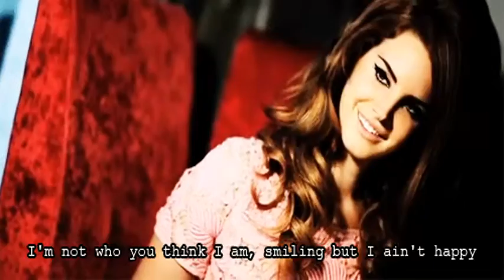GIF compilation from 2014-01-21 and 2014-01-15, gif, lana del rey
Tags defining this video: LDR, blue jeans, blue jeans gif, bradley soileau, bradley soileau gif, gif, lana del rey, lana del rey gif, born to die, bourse, bourse gif, dollar, dollar gif, grant, grant gif, lana, lana gif, lizzy grant, money, money gif, rent, rent gif, rich, rich gif, tropico, LANA, lana del rey gifs, lana gifs, quotes, ride, national anthem, follow, girls, kiss, tumblr, video games, photoshoot, vogue italia, carmen, IDK BUT SHE'S SO CUTE!, performance, gifset, iris, nylon, black and white, break up, love, love songs, model, tattoos, shut up, black, sign, white, Dark Paradise, concert, concert gif, dream, dreamer, laughing, smiling, summertime sadness,